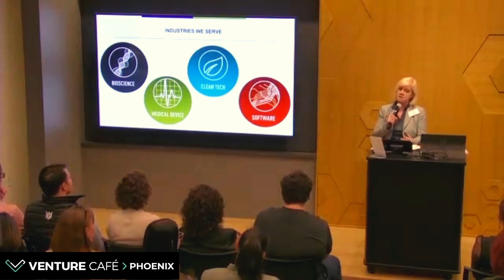Founders Resource Patti Dubois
Patti Dubois from CEI gives a short presentation at Venture Café Phoenix on the services and benefit of CEI in Arizona.